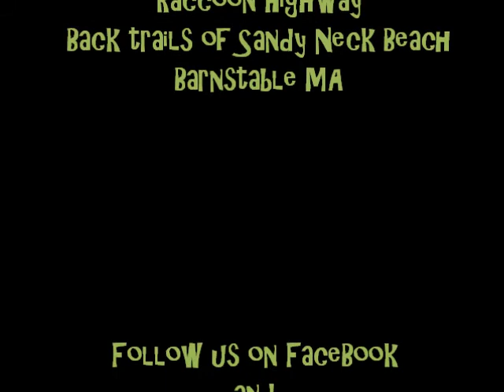critter super highway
24 hours of critter highway on the Back Trails at Sandy Neck Beach Barnstable, MA